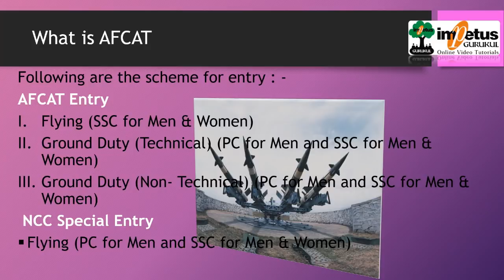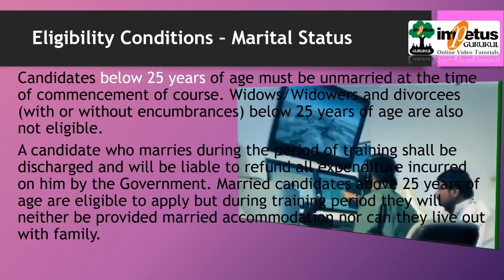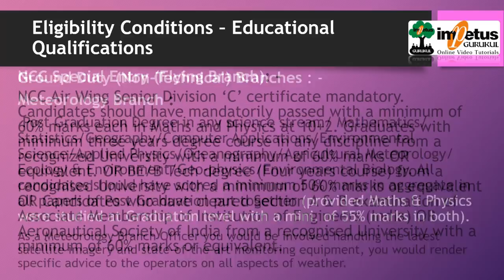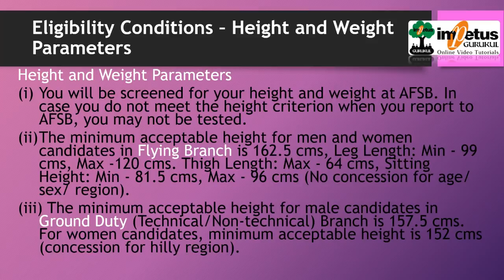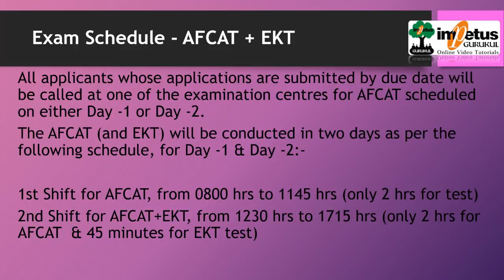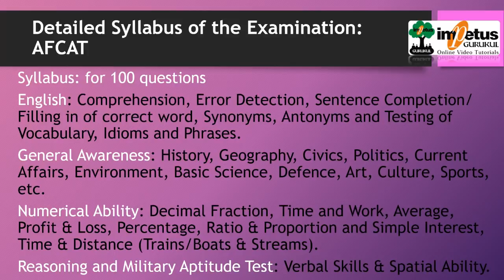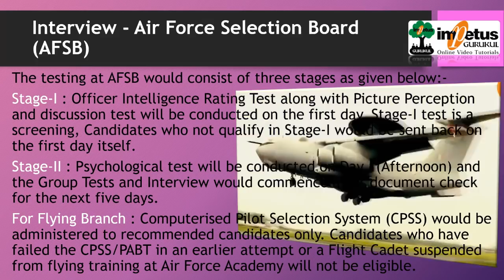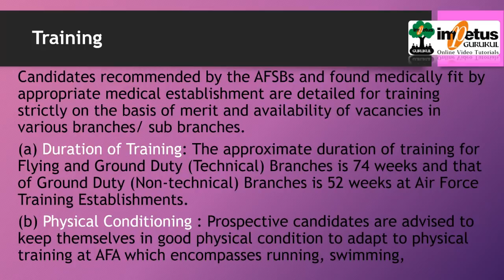AFCAT complete information